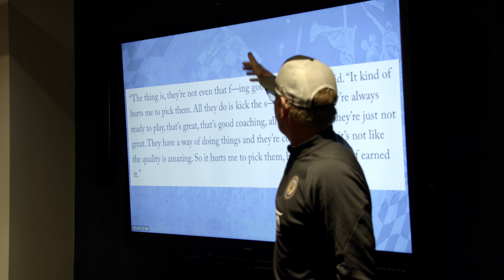It's Time To Strike Gold!